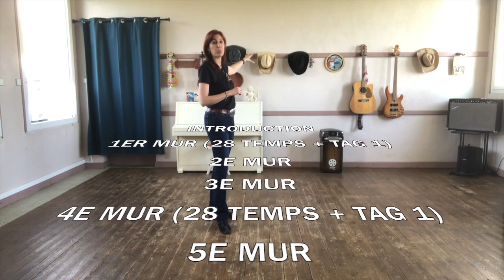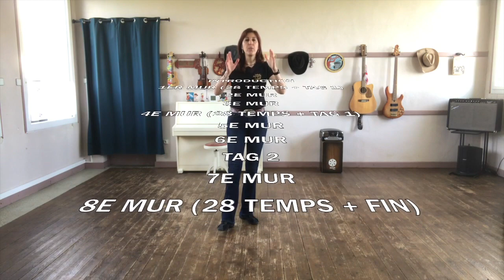[COURS] THELMA & LOUISE de Stefano CIVA & Johnny ROSSATO, enseignée par Lilly WEST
🔥 Chorégraphie de Johnny ROSSATO & Stefano CIVA (Novembre 2021)
🔥 Musique "Thelma And Louise" de Anna BERGENDAHL
32 Temps, 2 Murs, Niveau Intermédiaire
Intro, 2 Tags (4 et 32 temps), Final

🥳 élue au POT COMMUN 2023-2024 LINE DANCE ACADEMY MIRANDE GERS - Niveau AVANCE

🔥 Retrouvez la fiche en français de la chorégraphie sur le site de Lilly WEST, à la page "Chorégraphies"

♥️ Vous aimez la danse country ?

Retrouvez Lilly West en concert en tant que chanteuse musicienne, et sur les pistes de danse en tant qu'animatrice de danse country.